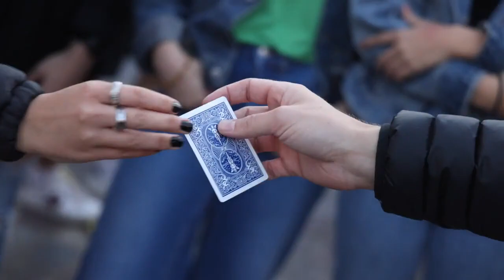EXTENS by Victor Zatko | OFFICIAL TRAILER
EXTENS is the new way to visually deform a playing card at your fingertips. The precision hand-crafted gimmick allows pure visual magic effortlessly both for close-up conditions and social medias. You are ready to do the trick as soon as you receive it and trust me you will

Some facts:
- Visual
- Easy
- Ready to go out of the box
- No elastic
- No thread
- No reset
- Different presentations explained